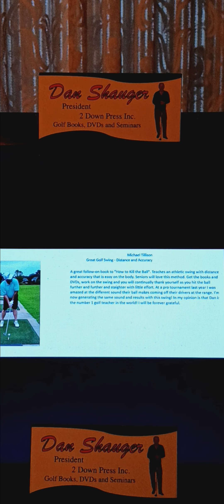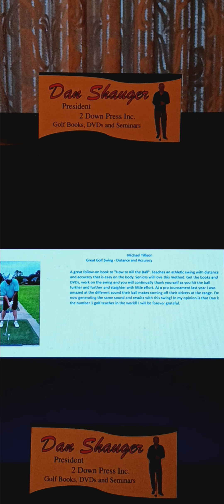APS: A Perfect Swing Academy, Elaine M Shauger only Master read #23 Testimonial are DOWN, UNDER & UP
APS: A Perfect Swing Academy, Elaine M Shauger only Master read #23 Testimonial are DOWN, UNDER & UP. Michael Tillison Testimonial need to read.  GREAT GOLF SWING - DISTANCE AND ACCURACY...A great follow-on book to "How to Kill the Ball". Teaches an athletic swing with distance and accuracy that is easy on the body. Seniors will love this method. Get the books and DVDs, work on the swing and you will continually thank yourself as you hit the ball further and further and staighter with little effort. At a pro tournament last year I was amazed at the different sound their ball makes coming off their drivers at the range. I'm now generating the same sound and results with this swing! In my opinion is that ((((Dan is the number 1 golf teacher in the world! )))I will be forever grateful.